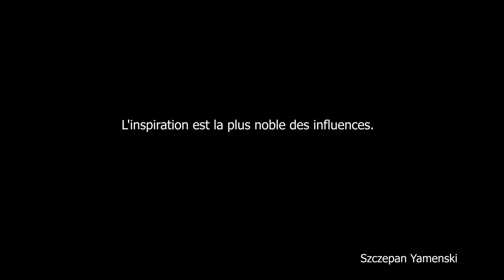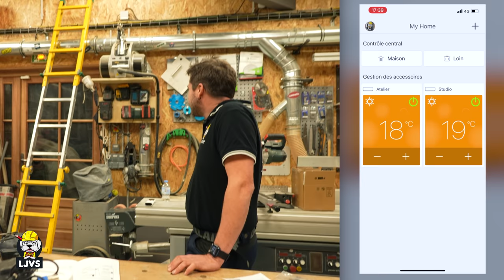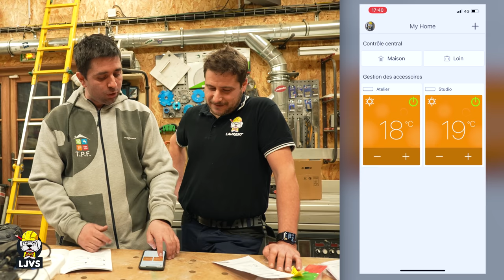✅ MAISON : INSTALLER UNE CLIM ET LA METTRE EN ROUTE (suite et fin) - Ep23S2 - LJVS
✔️ Ep 23S2 On termine enfin de poser les climatisations Viessmann avec Romain et son équipe. YEAHH  ⏬  Déroule pour voir la description ⏬

🔴 ⚠️ Lien Bon plan spécial Bichon Foussier (Vous donne accès à des prix pros)👍

❇️⚠️ -Liens et bon plans -⚠️❇️

*** Quincaillerie et outillage, accès à l'univers des pros pour les tout les Bichons.
✅  ► Remise pro sur 45000 références + 5% 1er panier - livraison 24/48H

✅  ► Code de réduction : ODP&LJVS

🔴⚒⚒**Le matos que j'utilise dans cette vidéo**🛠🛠🔴
- Mon casque anti-bruit
- Mes vêtements de travail préférés

Vous êtes donc susceptibles, même si ce n'est pas systématique, de voir dans les vidéos de cette chaine, des placements de produits ainsi que des promotions, concours et mise en avant de marques services ou produits. Sachez que dans tous les cas, ces actions sont effectuées consciencieusement et dans le respect total de mon indépendance et je suis le seul décisionnaire de mon contenu ainsi même si mes partenaires soutiennent l'émission, ils n'ont pas le pouvoir d'influencer mon ressenti, ni ma crédibilité envers mes présentations. Les partenaires sont indispensables à ce genre d'émission mais il est capital que le contenu des vidéos de cette chaine soit et reste honnête et crédible vis à vis de ma communauté. Vous pourrez prendre connaissance de ma charte de transparence que tous mes sponsors et partenaires valident

❗️Vous êtes professionnel et souhaitez nous contacter pour un éventuel partenariat ?